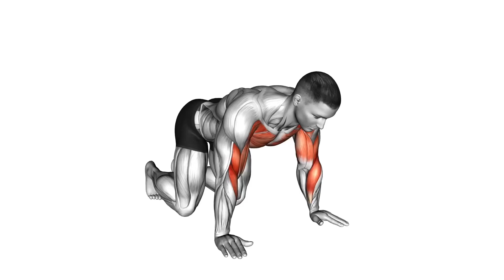Best Chest Lift & Increase Naturally At Home (100% GUARANTEED)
Welcome To The Liya BeautyFit Channel About Exercises For Woman, Best Exercises, Exercises At Home, Exercises With Dumbbells, Exercises Without Equipment, Training At Home, Home Workout, CrossFit

Also about fitness, workout, motivation, ghost, free fire ghost, hiit workout, real ghost in free fire, dumbbell program, hiit, strength program, review, at home workout program, ghost in free fire, gym, training, at home strength workout, strength program for beginners

Our Project Is Dedicated To Workout At Home, Workout With Dumbbells, Workout Without Equipment, Without Gym, No Gym.